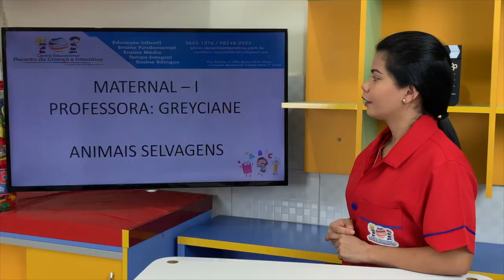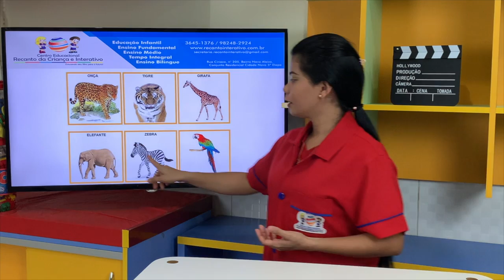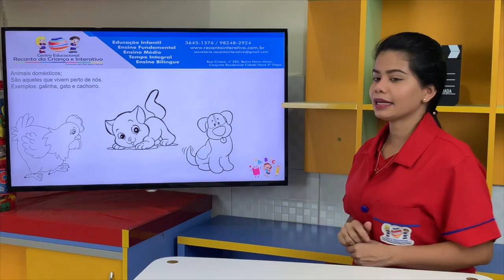Recanto da Criança | Maternal - 2 Anos | Animais selvagens (29/05)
(29/05)  Animais selvagens - Prof. Greyci.